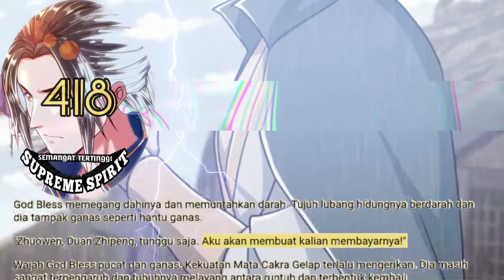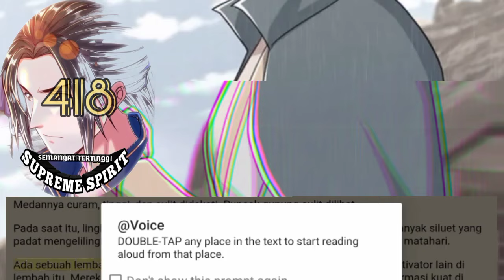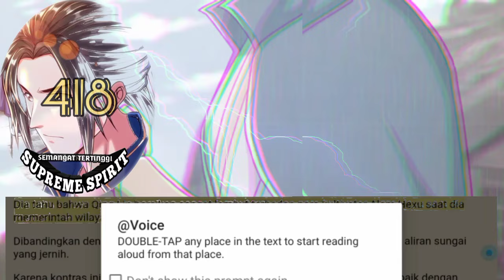Peleburan Semangat Tertinggi season 418